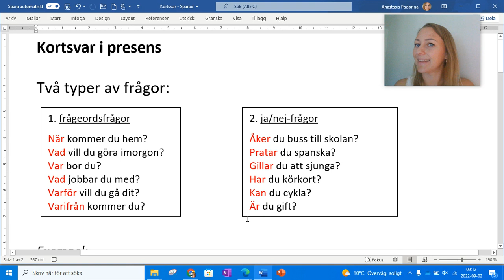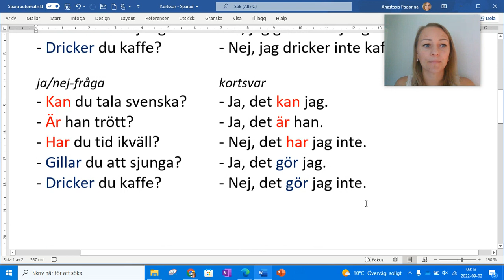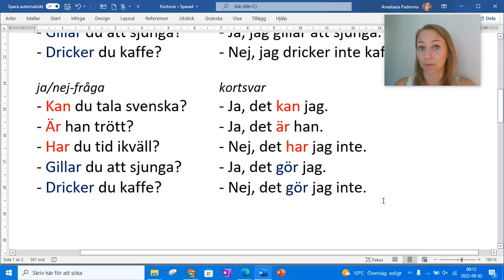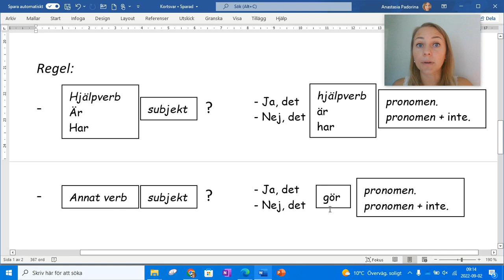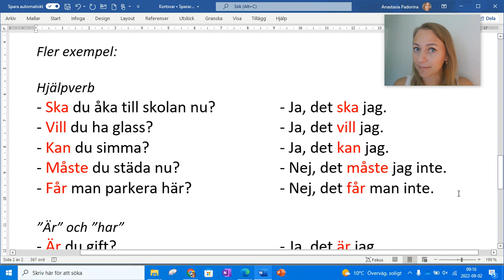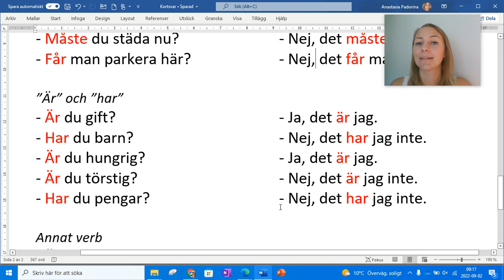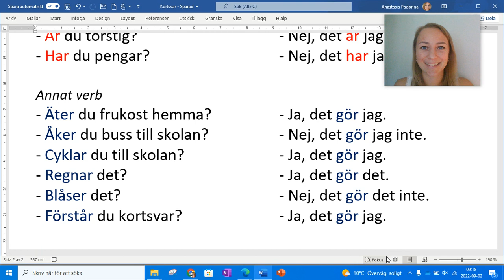Kortsvar i presens (del 1 av 3)